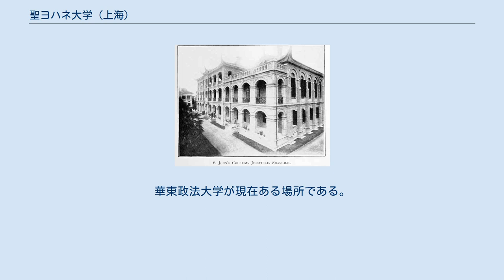聖ヨハネ大学 (上海)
中国の大学_(廃止)
華東政法大学に残る聖ヨハネ大学（上海）の旧建物 聖ヨハネ大学（せいよはねだいがく、中国語: 聖約翰大學、英語: St. John's University, Shanghai）は、中国・上海にあった米国聖公会のミッション系大学で、中華人民共和国の成立後に閉鎖された。
 聖ヨハネ大学は1879年に米国聖公会上海教区のジョーゼフ・スケレシュースキー（中国語名：施約瑟）主教により建てられた聖ヨハネ書院が起源で、「東方のハーバード大学」を目指した。
1892年に大学課程を追加し、1905年には米国ワシントン州の大学制度に則った大学となり、文学院・理学院・医学院・神学院の4学部を備えた。
1913年には大学院を追加して、1936年には女子にも門戸を開いている。
 日中戦争中はいくつかのキャンパスに分かれていたが、1940年にはもとの場所に復帰した。
戦後も1947年までは国民党政府の管理下にあり、富裕層の子弟を数多く教育している。
新中国の設立後の1950年には米国聖公会を離脱し、1952年には新中国ではソ連の教育制度を基とする決定が行われて、聖ヨハネ大学の文学部・理学部は華東師範大学と復旦大学へ移管され、医学部は復旦大学へ移管されたのちに上海第二医科大学となり、さらに2005年には上海交通大学の医学部となっている。
 なお、国民党政府が台湾へ移ったのち、聖ヨハネ大学と聖マリア女子中学の卒業生が中心となり、台湾にのちの聖ヨハネ科技大学となる教育機関を設立している。
 この大学のキャンパスは現在の上海市長寧区万航渡路1575号にあった。
華東政法大学が現在ある場所である。
校内にあった聖ヨハネ座堂は1970年代に壊されている。
 ^ St. John's University (英文)